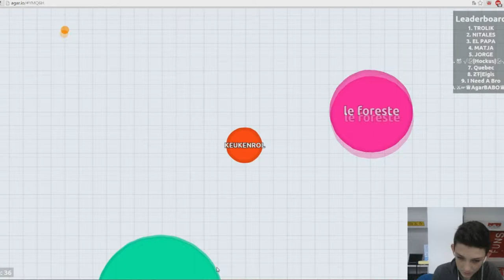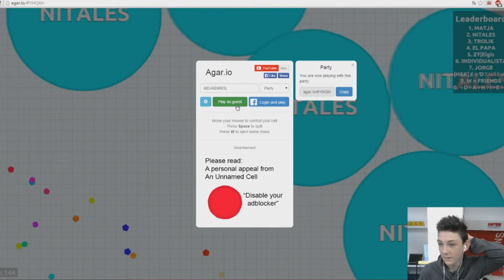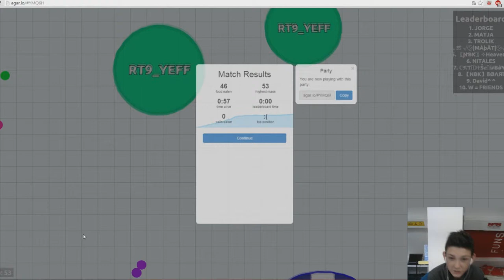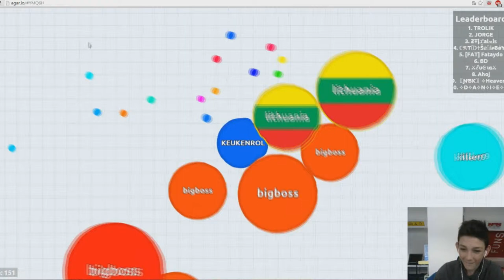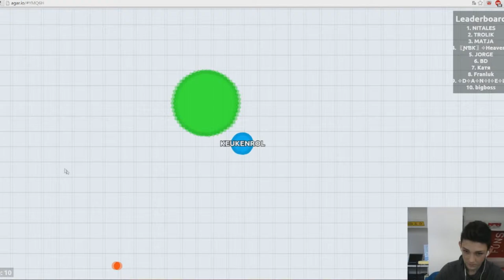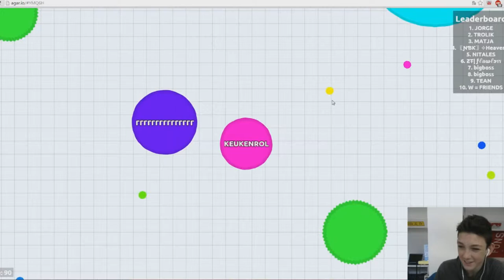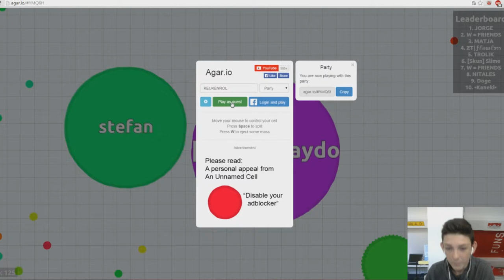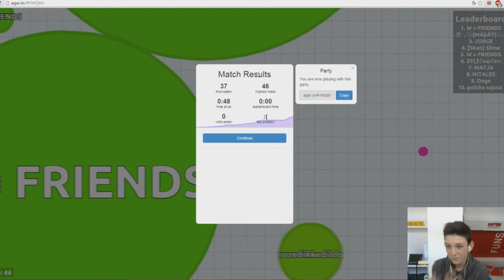IN DE TOP 10!?! - AGAR.IO #1